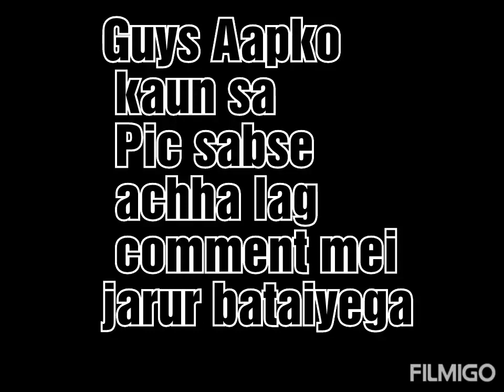Creative Flower Photography ......By Dev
Guys Aapko ye video kaisa laga comment mei jarur bataiyega

Support me yaar